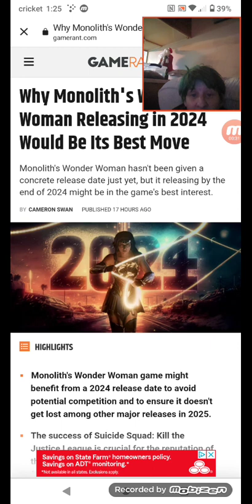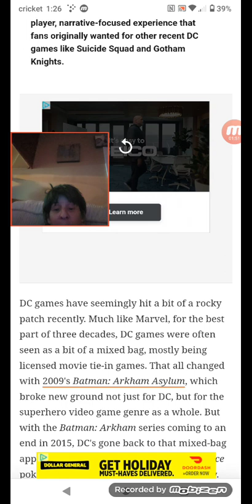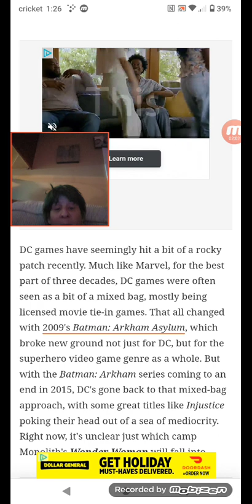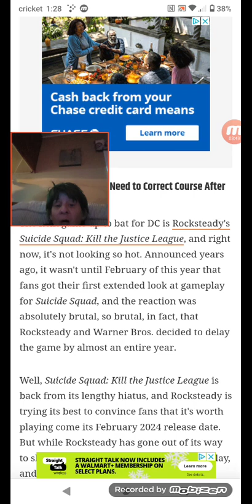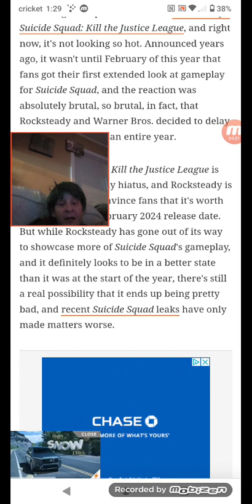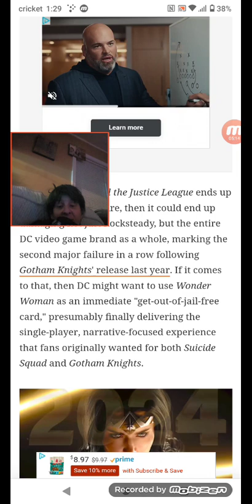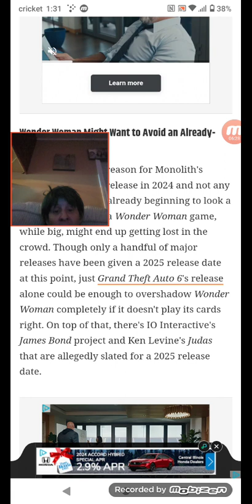why Monolith's Wonder woman releasing in 2024